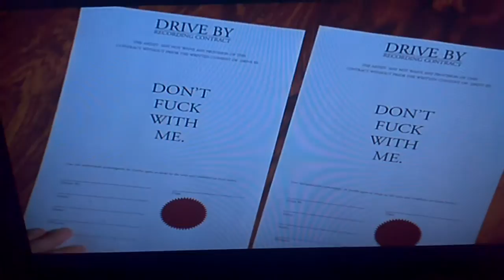Milk n Cookies